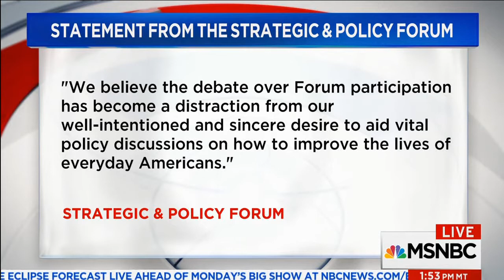Bruce Turkel on MSNBC: CEOs abandoning Trump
Bruce Turkel on MSNBC with Jacob Soboroff: CEOs abandoning Trump.